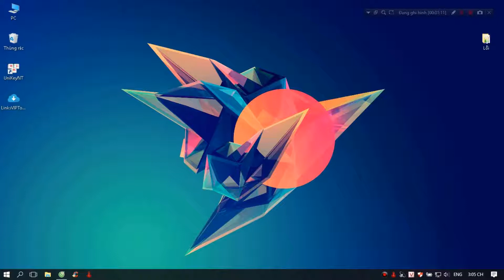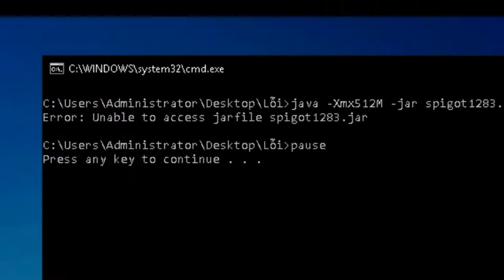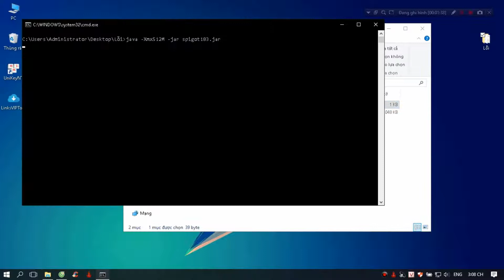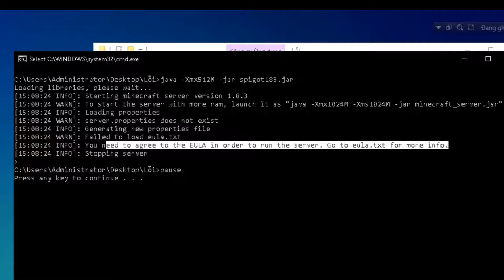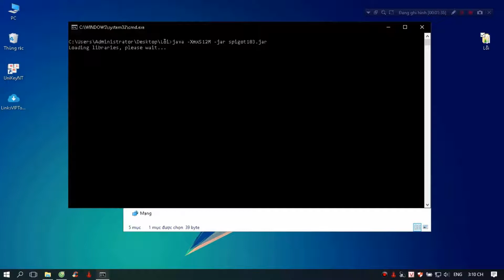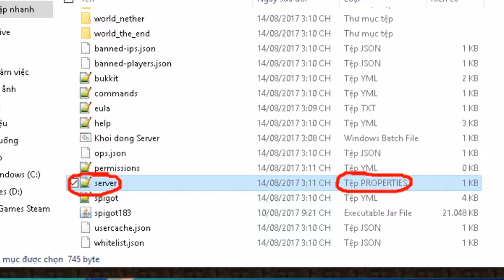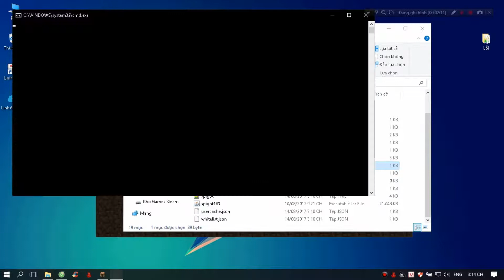3 vấn đề thường gặp khi bạn tạo một Server (Máy chủ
Khi các bạn là người mới và muốn thành lập một Server cho riêng mình thì đa số các bạn thường mắc phải lỗi này và hôm nay mình sẽ giúp các bạn khắc phục các vấn đề đó

Đăng ký ngay để không bỏ lỡ tập mới (Nhớ bấm vào cái chuông nha)

Like và theo dõi fanpage để cập nhật thông tin đê